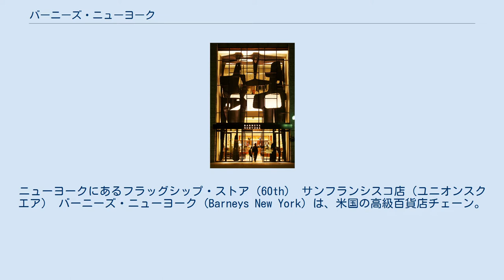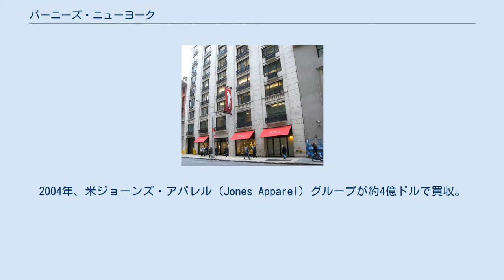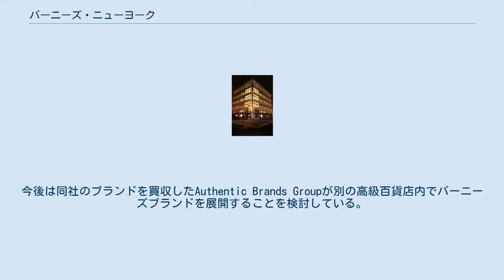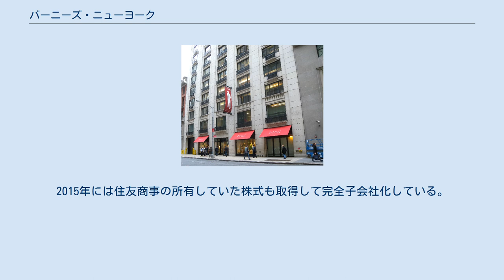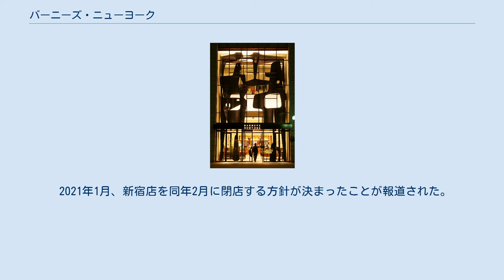バーニーズ・ニューヨーク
ニューヨークにあるフラッグシップ・ストア（60th） サンフランシスコ店（ユニオンスクエア） バーニーズ・ニューヨーク (Barneys New York) は、米国の高級百貨店チェーン。
 ニューヨーク・マンハッタンの本店を始め、ビバリーヒルズ、シカゴ、ボストンなど、各地に大型店舗を持つ。
また、比較的カジュアルな品揃えの小規模店舗も展開されている。
 競合する高級百貨店チェーンとして、サックス・フィフス・アベニュー、ニーマン・マーカスなどがある。
 創業者・バーニー・プレスマンが1923年、マンハッタン17丁目（17th Street）に最初の店舗を開業する際には、妻の結婚指輪を質入れして資金を工面したとの逸話がある。
同店は、男性用スーツの安売り店であった。
 バーニーの息子であるフレッドのもと、ヨーロッパの無名デザイナーを発掘し、富裕層を顧客とする商法が成功した。
1980年代には、日本の伊勢丹と提携し、多店舗展開を行った。
1993年には、現在まで旗艦店となっているマンハッタン、マディソン街の店舗を開業している。
 1996年に連邦倒産法第11章 (Chapter 11)の適用を受けて倒産。
このとき、アメリカ国内外の複数店舗を閉店・売却している。
2004年、米ジョーンズ・アパレル（Jones Apparel）グループが約4億ドルで買収。
その後、2007年8月8日、ドバイ政府所有の投資会社・イスティスマール（Istithmar）に9億4230万ドルで売却することで合意した。
 この際には、日本のファーストリテイリングも買収に乗り出し、買収価格が競りあがった。
 2019年8月6日、連邦倒産法第11章を申請。
店舗の入居先の賃料が上昇したことが引き金となった。
ニューヨーク中心部マディソン・アベニューの店舗と他の主力4店舗は営業を続けるが、シカゴ、シアトル、ラスベガスなどの店舗は閉鎖する。
すでに分離されている日本の店舗には影響はない。
 2020年2月23日までには、残る全ての店舗が閉店し、97年の歴史に幕を下ろした。
今後は同社のブランドを買収したAuthentic Brands Groupが別の高級百貨店内でバーニーズブランドを展開することを検討している。
 神戸店（元町旧居留地） 日本では、1989年に伊勢丹がマスターライセンス（ブランドの包括的・独占的使用権）を取得して、100％出資子会社として株式会社バーニーズジャパンを設立。
1990年、東京・新宿に一号店を開店した。
 以後、同社による経営で、横浜（1993年開業）と銀座（2004年開業）にも店舗を展開していたが、2006年に伊勢丹がコア事業に集中するために同社の株式を住友商事と東京海上キャピタル系ファンドに譲渡した。
そうした経緯もあり、米国バーニーズと、日本におけるバーニーズ・ニューヨーク各店との間に直接的な資本関係はない。
 また2010年3月に再オープンしたオリエンタルホテルに国内4店舗目となる神戸店を、2011年9月には福岡・天神に出店した。
 2013年12月には、東京海上キャピタル系ファンドが所有するバーニーズジャパン株式を、セブン&アイ・ホールディングスが取得すると発表した。
2015年には住友商事の所有していた株式も取得して完全子会社化している。
 2021年1月、新宿店を同年2月に閉店する方針が決まったことが報道された。
 米国バーニーズではWEB上の通販サイトを展開しているが、2009年11月19日より日本でも公式オンラインストアがオープンした。